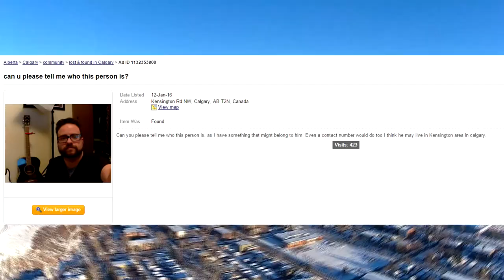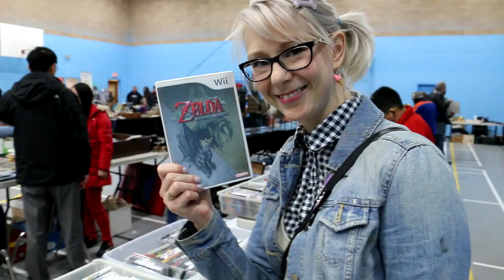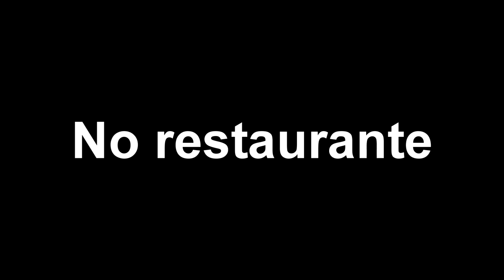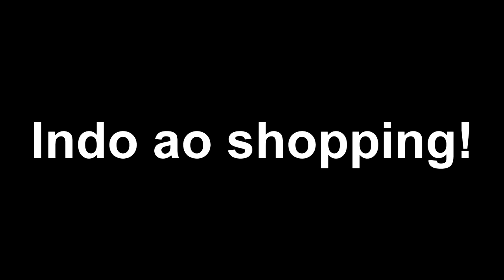O RETORNO DO DRONE!